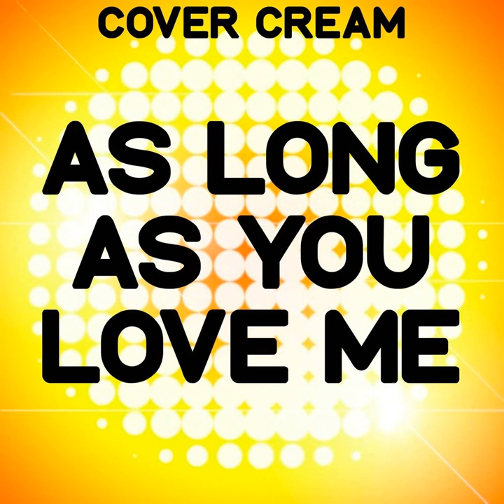Cover Cream - As Long As You Love Me